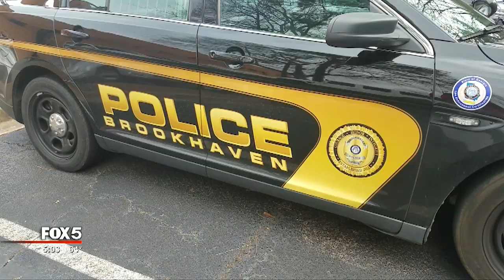'Operation Interception' detailed